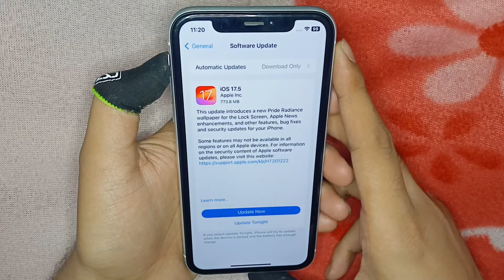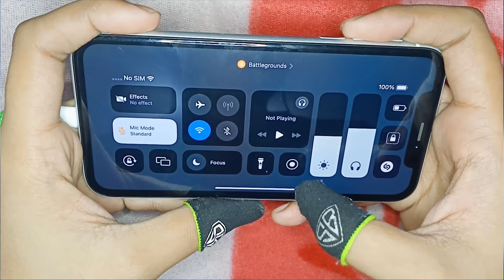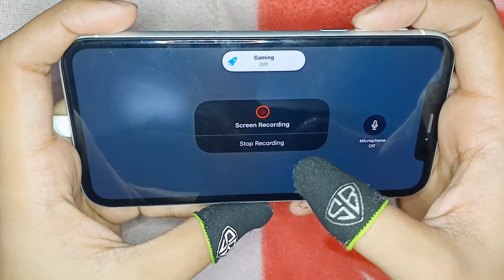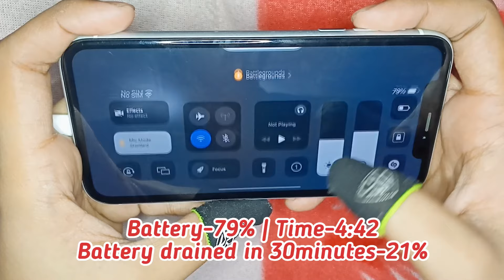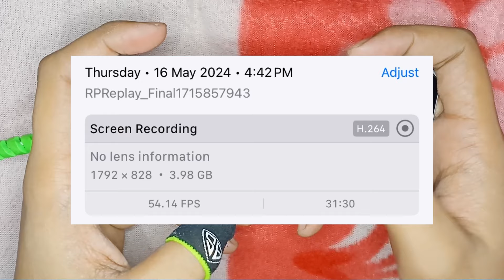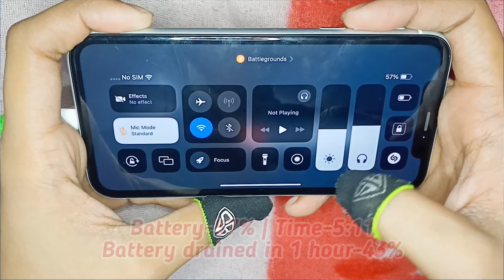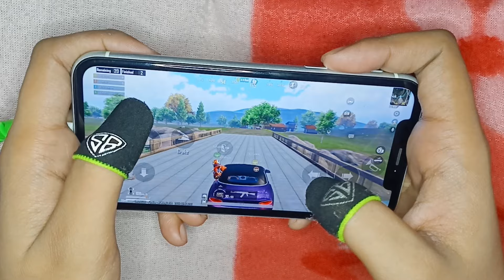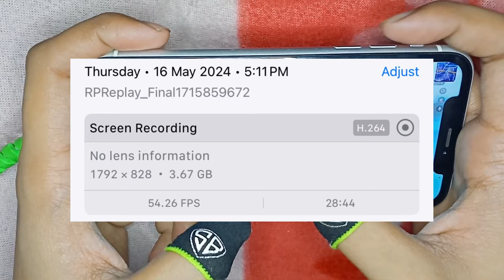🔥iPhone XR BGMI Test with Screen Recording after iOS 17.5 | Lag? | Must Watch before Updating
📍iPhone XR bgmi battery test 100 to 0-

→Mobilife New cooler-
→My Gaming cooler-
→My Mobile Air Cooler-
→Lightning to 3.5mm Connector-
→Splitter-
→iPad-
→Earphones for (Android+iOS)-
→Earphones for (iOS)-
→Tripod for handcam-
→Cable Protector-
→Fingersleeves-
→Microphone-
→Fast Charger for iPhone-

📍Keywords-
ios 17.5 update bgmi test
ios 17.5 bgmi
ios 17.5 bgmi test
ios 17.5 pubg test
ios 17.5 gaming test
ios 17.5 bgmi lag test
ios 17.5 update iphone
iphone xr screen recording bgmi test
iphone xr screen recording on bgmi test iphone xr bgmi screen recording test
iphone xr bgmi screen recording test on iphone xr bgmi screen recording on test iphone xr bgmi test with screen recorder iphone xr bgmi test preffin screen recording iphone xr screen recording test
iphone xr screen recording bgmi
iphone xr bgmi screen recording
iphone xr pubg screen recording test
iphone xr screen recording pubg test